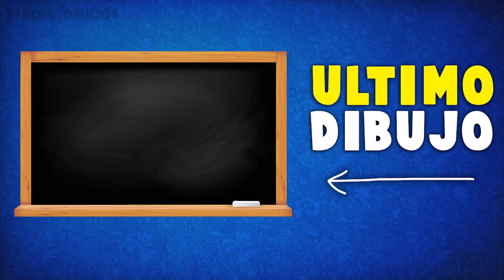Cómo dibujar una Mosca | Dibujo Fácil de Mosca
Aprende cómo dibujar una Mosca paso a paso y de la forma más fácil. Tutorial de dibujo de una Mosca.